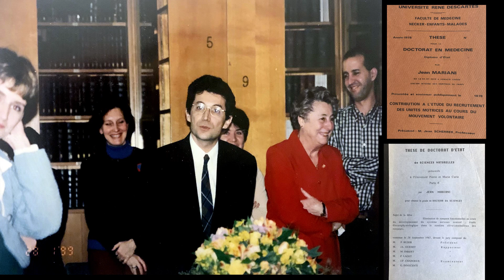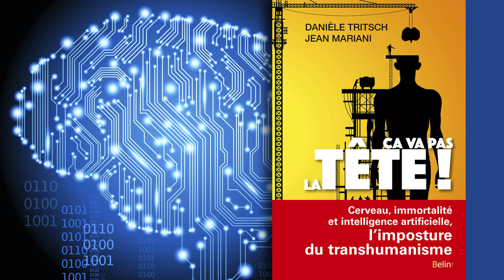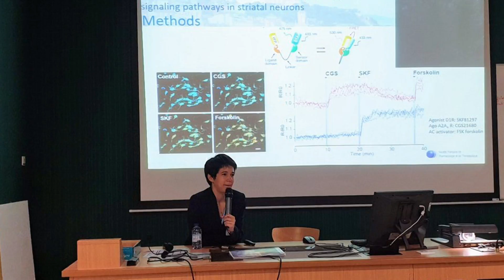Avec ou#sansfiltre - Jean Mariani